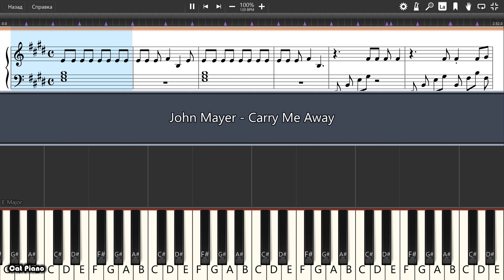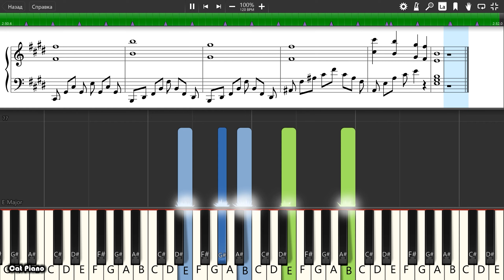John Mayer - Carry Me Away - Piano tutorial and cover (Sheets + MIDI)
How To Play John Mayer - Carry Me Away on piano